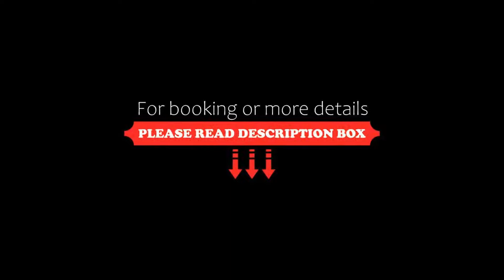Landgasthof Tarp, Tarp, Germany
About Property:
This traditional hotel is located in Tarp, just 20 km south of Flensburg. It offers quiet rooms, a daily breakfast buffet and good links with the A7 motorway.
The Landgasthof Tarp's rooms have a private bathroom and Wi-Fi internet access.
The Landgasthof Tarp's restaurant serves regional and international food. A range of light snacks and drinks are also available here.
Guests are welcome to use the Landgasthof Tarp's private skittle alley.
P...
Property Type: Hotel
Address: Bahnhofstraße 1, 24963 Tarp, Germany
Searching For
1. Landgasthof Tarp - Tarp - Germany
2. Landgasthof Tarp - Tarp - Germany Address
3. Landgasthof Tarp - Tarp - Germany Rooms
4. Landgasthof Tarp - Tarp - Germany Amenities
5. Landgasthof Tarp - Tarp - Germany Offers and Deals
Audio Credit:
Track Title: Reasons To Hope
Artist: Reed Mathis